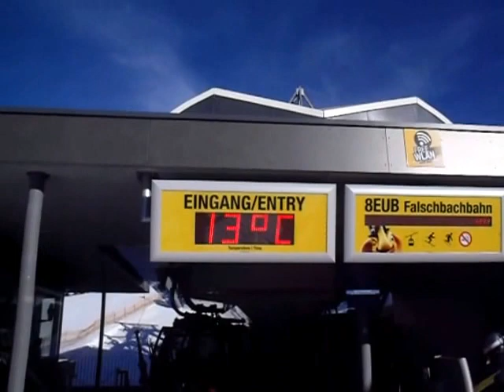Direkte Piste an der Falschbachbahn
Fahrt auf der Piste 42 von der Bergstation zur Talstation der Falschbach-Gondelbahn. Die schwarz markierte Piste wird im Pistenplan auch "Direttissima Gerlos" genannt.